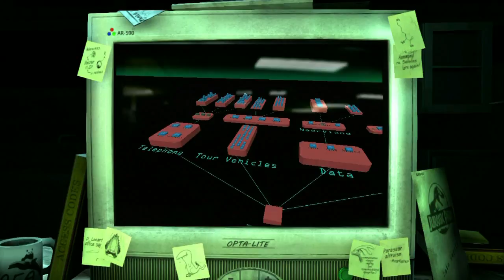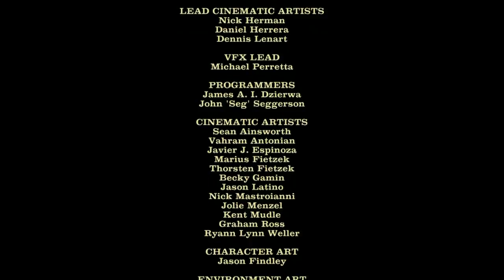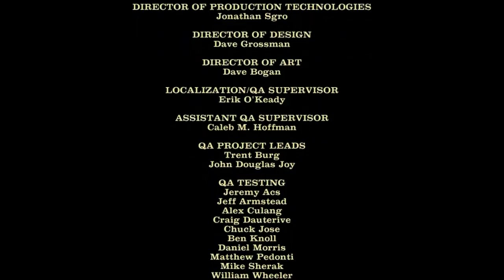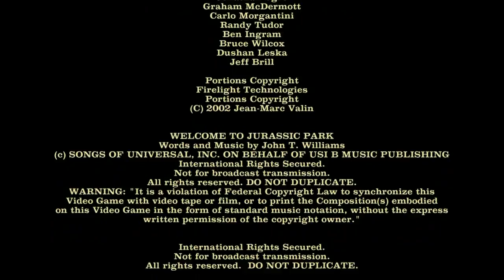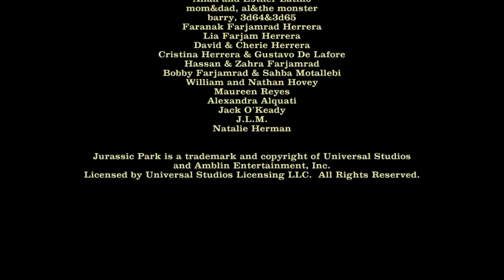Jurassic Park 1.5 FULL LENGTH FEATURE FILM (MOVIE of The Game) - Adam Koralik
This is a complete feature film created by footage captured from the game Jurassic Park: The Game for the XBox 360, it can be considered a fan edit. I do not own the license to the IP or the characters in any way. This was made as a labor of love for my fans because I reached 10,000 subscribers. The content is owned by Universal Studios and TellTale Games.

It's not Jurassic Park 4 (IV) but it's a good consolation prize. It goes way beyond merely having all the cut scenes in a row.

To fully experience this film you must have seen the first Jurassic Park film. Enjoy!

One more note, this can be considered a 2014 Special Edition version of the film. The original version was pulled due to a content ID claim on a single sound effect. For real, a single sound effect. The opportunity allowed me to make a few changes (I went all George Lucas on it yo).

The biggest changes are improvements to the sound and image quality. The only "creative" differences include fixing a couple glitches in the title sequence, using a different opening song, and shaving a minute out of one sequence I never had the time to chop down.

This video will show you:

How to play Jurassic Park the Game.
How to complete QTEs.
How to get the good ending.

All videogame footage was captured by me, FigureItOut Productions and all games were played by us.

All music was from the following sources:

Shenmue
Jurassic Park: Escape by Kondi

Artwork:

Special thanks to Ashley Bauer for creating the artwork used in the thumbnail.